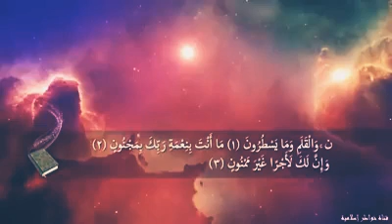ن والقلم وما یسطرون القاری اسلام صبحی qare Islam sobhi beautiful tilawat Quraan qareem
Islam sobhi beautiful quran qareem